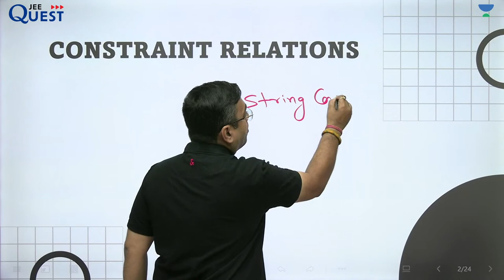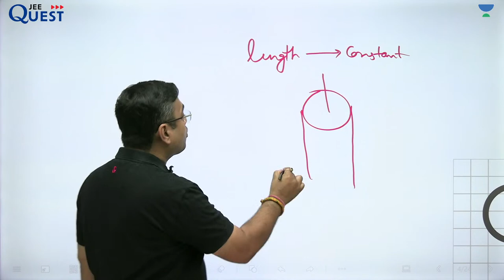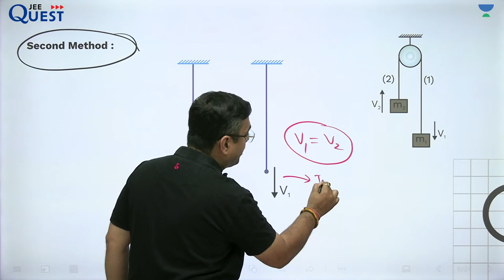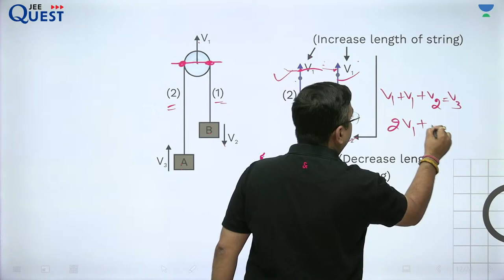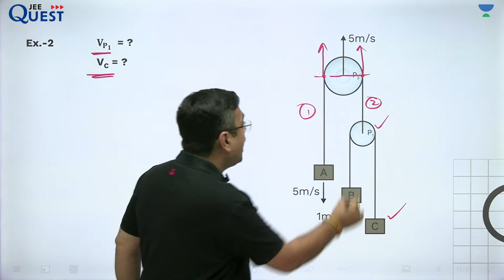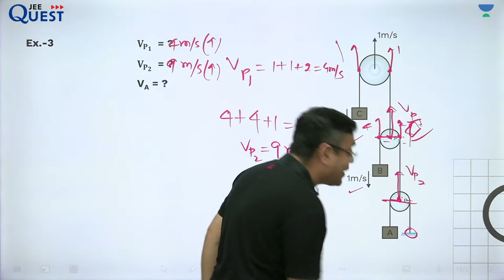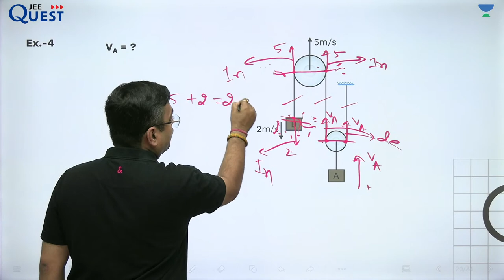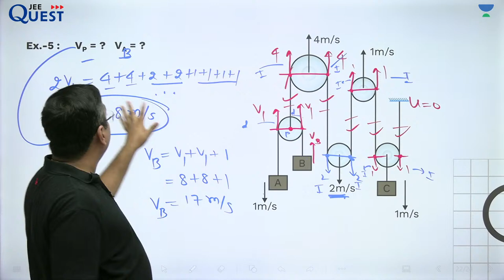NLM Constrained Motion | Class 11 Physics | Newton's Laws of Motion | Nitin Sinha Sir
In this video, you will learn how connected bodies motion on each others motion. String constraint is important part of NLM problems. You will also learn Mathematical relationship between connected bodies velocity and acceleration. You will learn Pulley block problems.

All connection handles to JEE QUEST for students are listed below, Join immediately on all social media platforms, you are active -